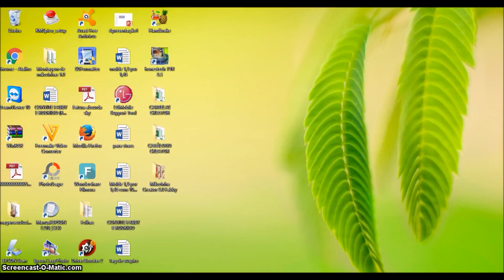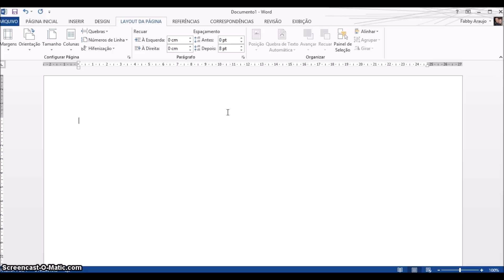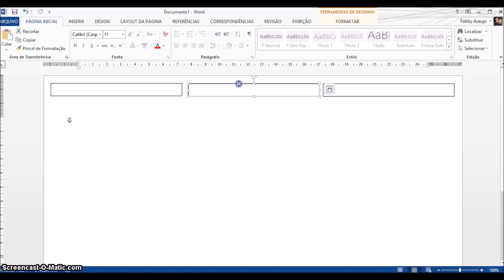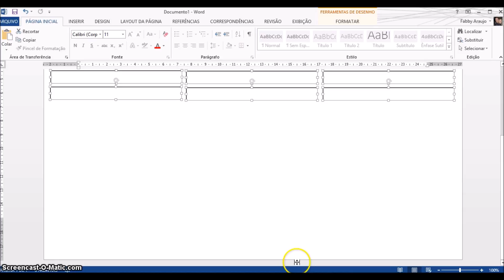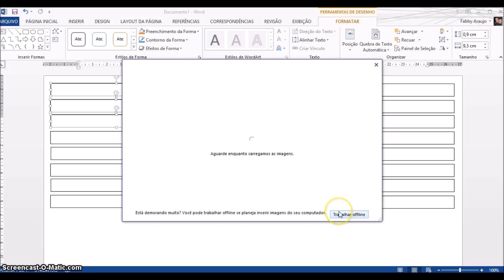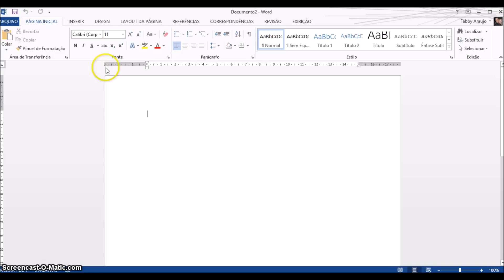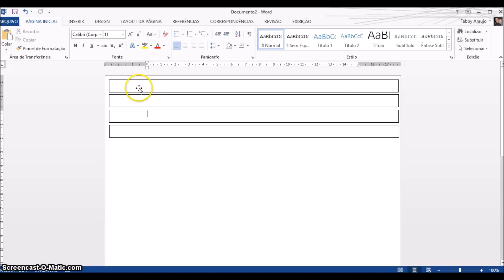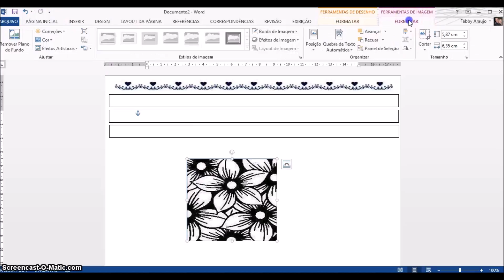Como criar molde das fitinhas impressas e inserir as imagens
Aprenda a fazer o molde das fitinhas para francesinhas impressas, inserir a imagem e  mudar a cor no word.
Link do blog para quem quiser fazer o download do molde com as imagens completas: .
NÃO SE ESQUEÇA DE DEIXAR SEU JOINHA POIS ISSO ME AJUDA MUITO NA DIVULGAÇÃO DO VÍDEO, SE AINDA NÃO FOR INSCRITA AQUI NO CANAL, INSCREVA-SE SERÁ UM PRAZER TER VOCÊ AQUI COMIGO... MUITO OBRIGADA, UM BEIJO E ATÉ O PRÓXIMO VÍDEO!